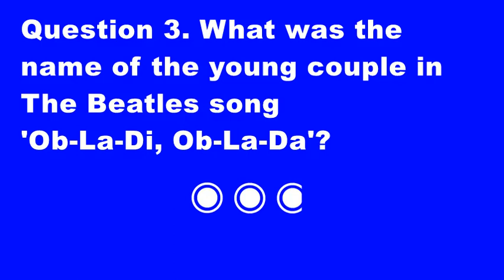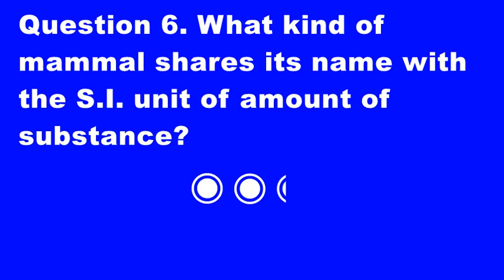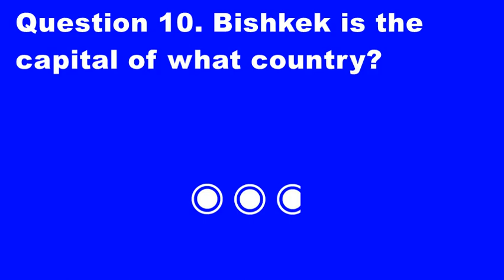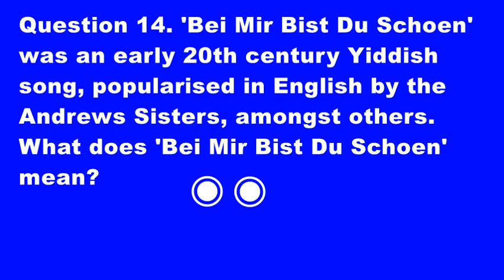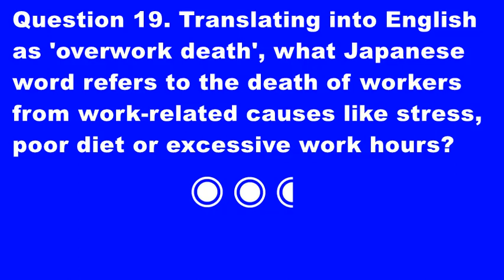EXTRA TOUGH General Knowledge 2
Welcome to Snazzy Quizzes, a quick, fun EXTRA TOUGH general knowledge quiz.

This is an EXTRA TOUGH general knowledge quiz, for those who like a hard quiz, a difficult quiz, a tricky quiz, and an expert quiz.

Do you like quizzes, assessments, tests about GK, general knowledge, trivia, information, data?  Do you want to play a fast, short, brief, under 5 minute long GK quiz, pub quiz, test, assessment on topics such as Kenya, Kurt Russell, The Thing, The Beatles, Ob-La-Di, Ob-La-Da, SI unit of amount of substance, The Hero with a Thousand Faces, Dragon Ball, the Four Great Classical Novels of Chinese Literature, Ray Meagher, Bishkek, Bauhaus, Street Fighter, Bei Mir Bist Du Schoen, dinosaurs, Margaret Dumont?  Do you know about music, TV (television/telly), film (movies), literature, entertainment, history, prehistory, geography, science.  Play this, then!